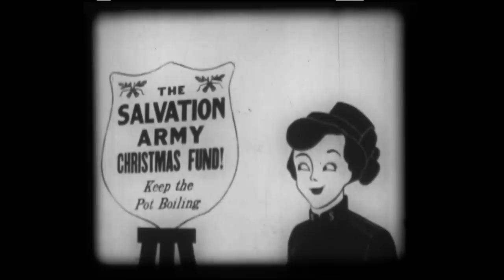Toolbelt Episode 4: Human Trafficking (Special Edition)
This special edition of The Toolbelt looks a little different from the other three episodes because it takes a look at Human Trafficking. Great resources are still highlighted in this episode, though.  Here's where you can find all the resources mentioned in this edition Enjoy the episode!